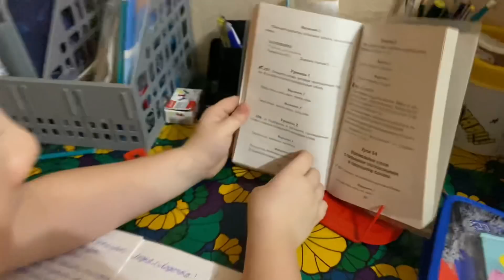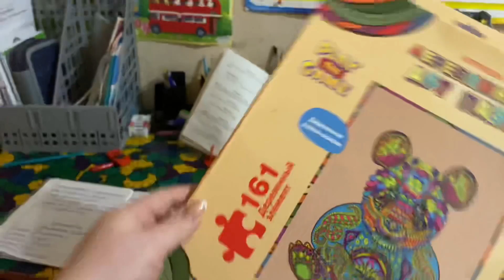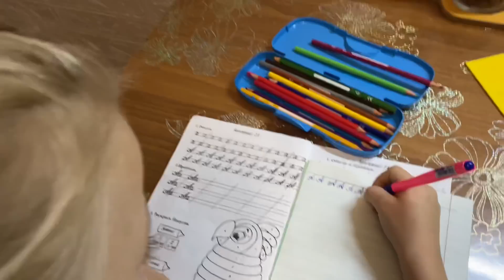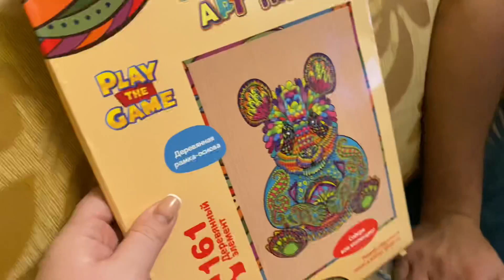VLOG 💙 ЭВАКУАЦИЯ В ГОРОДЕ 🤔 ГОТОВЛЮ ВКУСНЫЙ УЖИН / ЧЕМ МЫ ЗАНИМАЕМСЯ ПЕРЕД СНОМ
💙Давайте дружить💙

Я снимаю обзоры из Магазинов низких цен ежедневно

Парфюмерия из Франции PD Paris Премиум качества по социальным ценным⬇️⬇️⬇️
✅Парфюм 50 мл ↙️

               “SHOPPING “
‼️А при покупке трёх флаконов по 30 мл четвёртый вы получаете абсолютно бесплатно